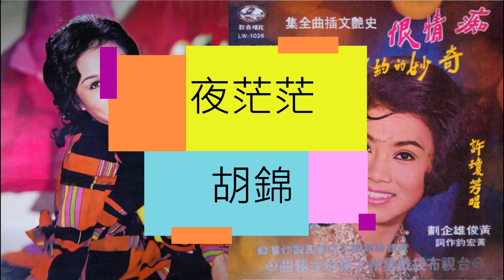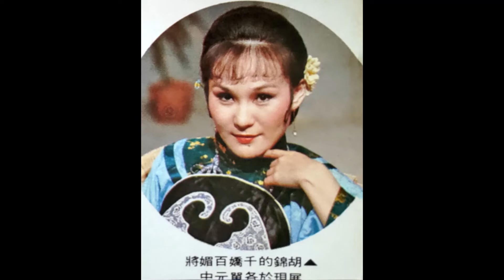夜茫茫(胡錦)--59年黑膠唱片數位修復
大家印象中胡錦是以演戲著稱.其實她早期也灌錄過一些歌曲.這是被收錄在布袋戲唱片中的一首副歌.